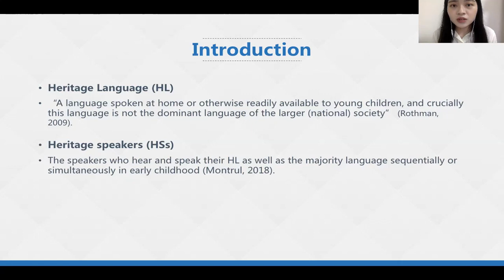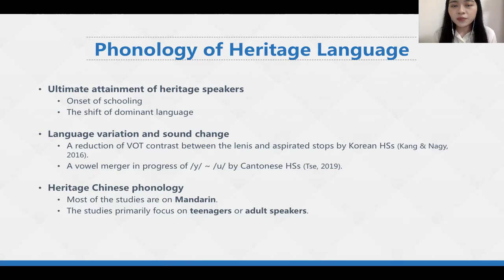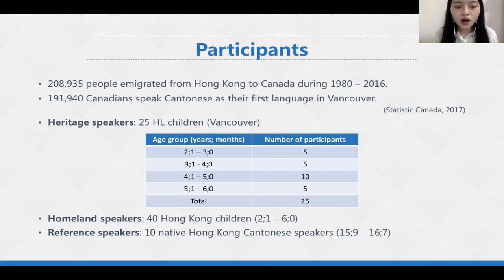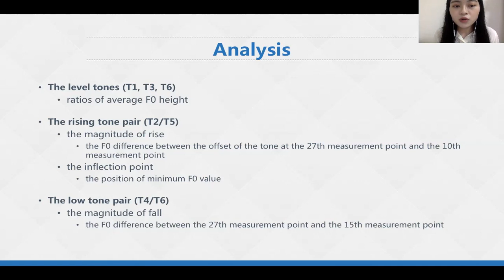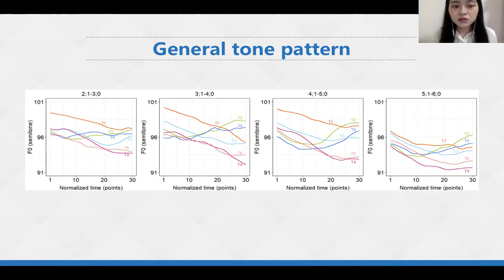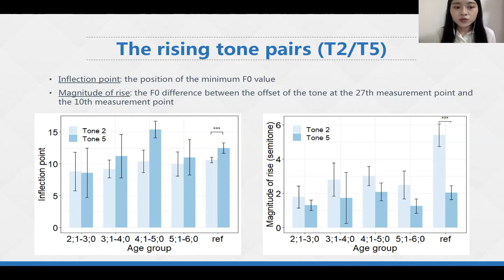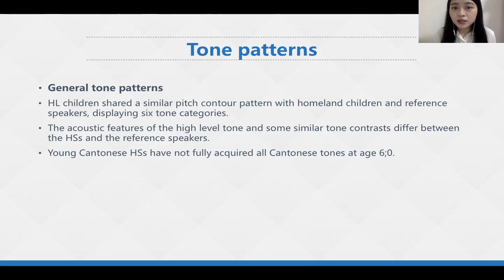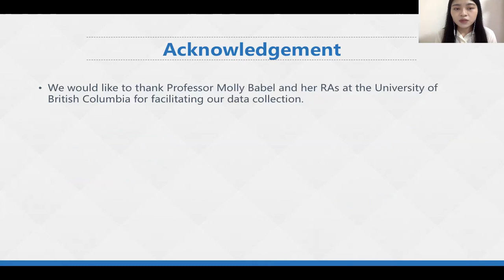A preliminary study on Cantonese tone production by young heritage speakers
Authors:
  Chen Lan and Peggy Mok
Paper: